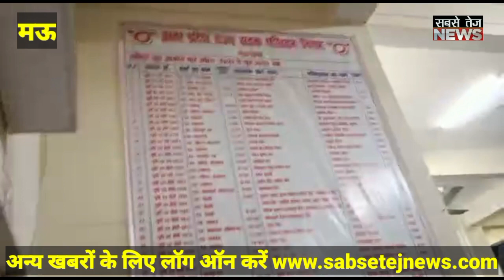Mau में नायक अवतार में दिखे प्रदेश के परिवहन मंत्री दयाशंकर सिंह।sabsetejnews